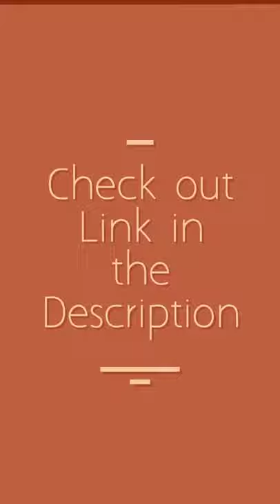Dragon Claw Wine Goblet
A perfect gift for those who “drink and know things”

The capacity of 12 oz / 350 ml makes a perfect glass to drink wine, beer, whiskey or ale.

Sturdy Resin & Glass Material. Since Dragonglass was not available.

The Dragons can reach any continents with ease. Worldwide Shipping is available